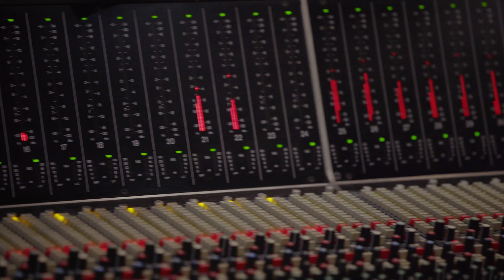Ori and the Will of the Wisps Optimized for Xbox Series X Announce